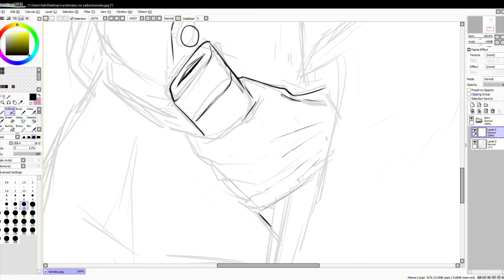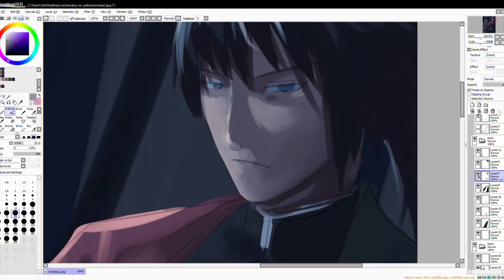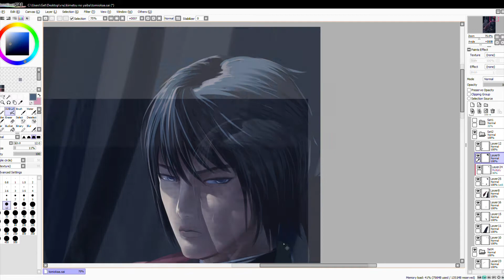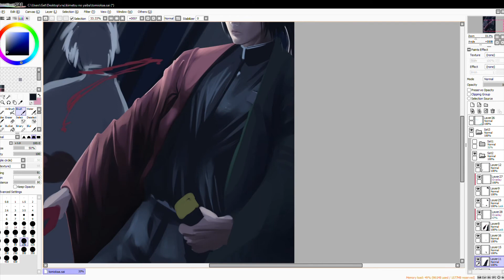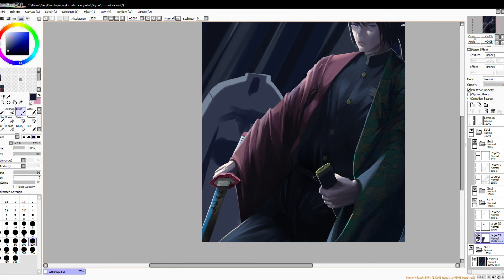Speed Paint Tomioka Giyuu | Ultraget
Speed Paint Tomioka Giyuu from Kimetsu no yaiba